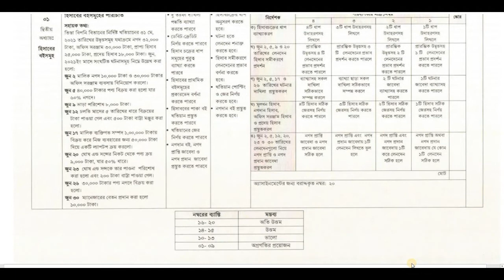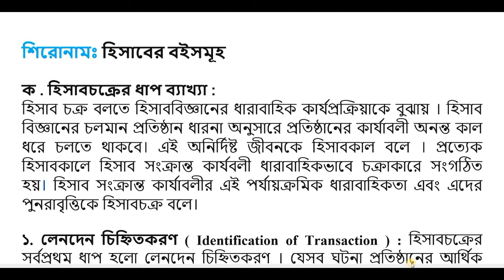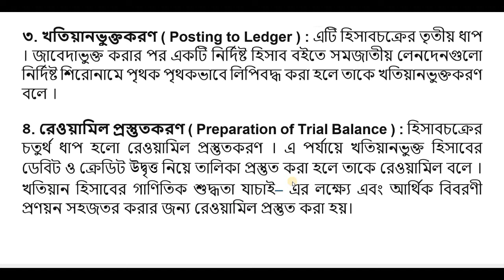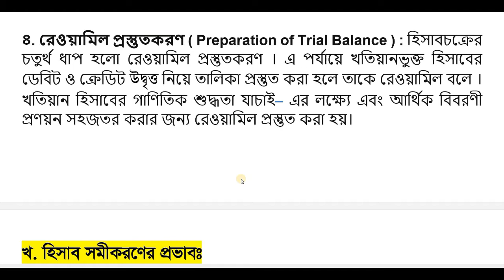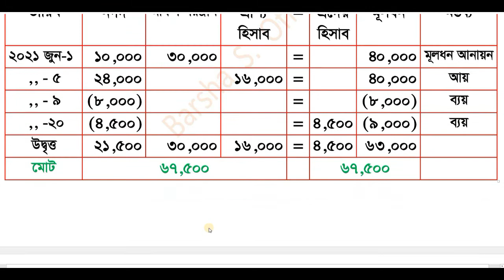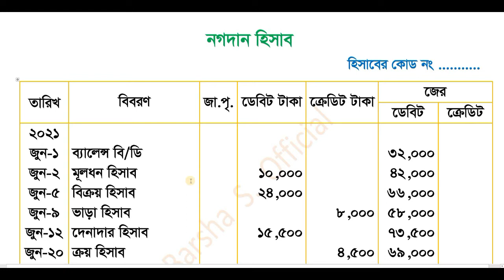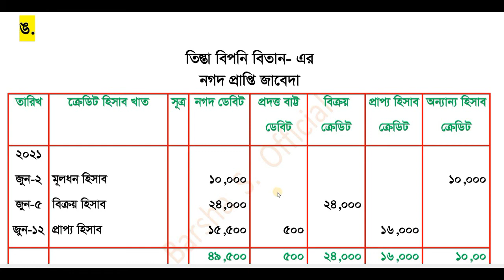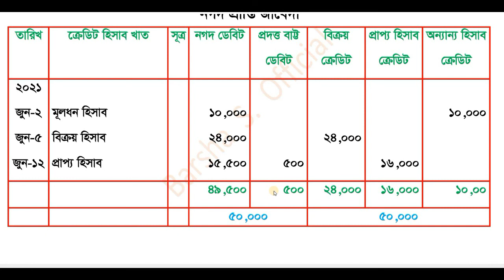HSC - 2021 Examines || Accounting Answer || 1st Week Assignment 2021 || Solution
HSC 2021 Examines Accounting answer 1st week assignment 2021.